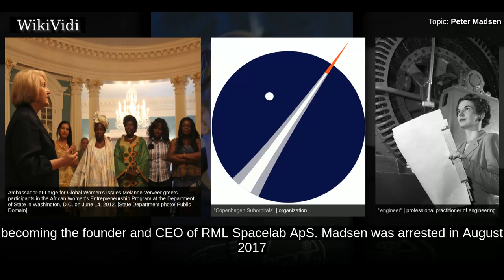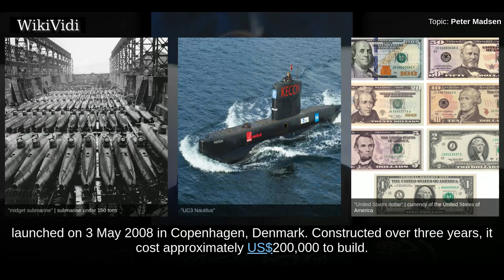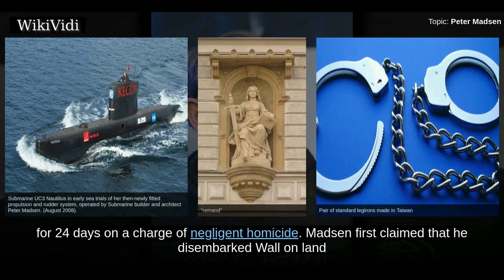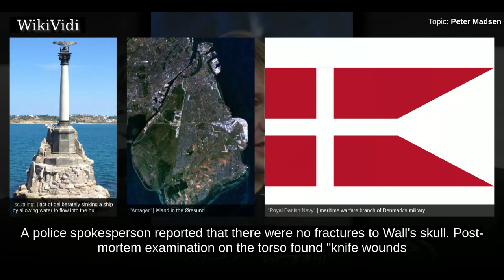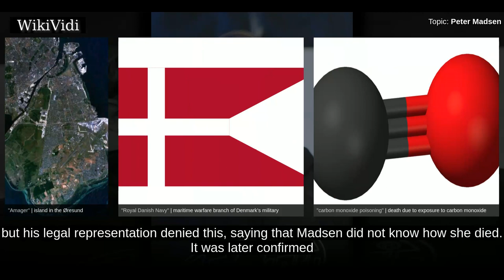PETER MADSEN - WikiVidi Documentary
Peter Langkjær Madsen is a Danish engineer and entrepreneur. He co-founded the non-profit organization Copenhagen Suborbitals, but left it in 2014, becoming the founder and CEO of RML Spacelab ApS. Madsen was arrested in August 2017 for suspected involvement in the death of Swedish journalist Kim Wall, who was last seen alive aboard his submarine UC3 Nautilus. Wall's dismembered body parts were later found in and around the bay of Køge. Madsen admitted to dismembering Wall's body, and is currently being tried for her murder.

Shortcuts to chapters:
00:00:46 Submarines
00:01:09 Copenhagen Suborbitals
00:01:27 Rocket Madsen Space Lab

Copyright WikiVidi.